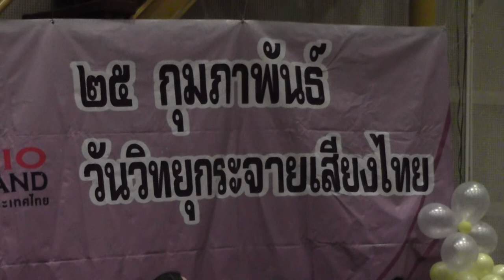สวดมนต์ข้ามปีที่สวท.ไฟล์ ๐๑